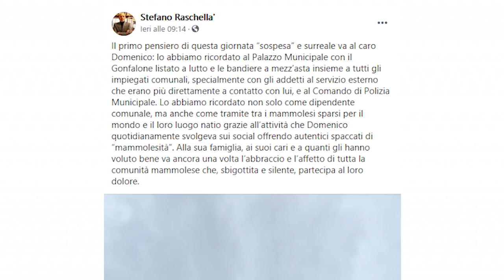INCIDENTE MAMMOLA: LA CITTADINA PIANGE LA VITTIME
SERVIZIO DI NICODEMO BARILLLARO